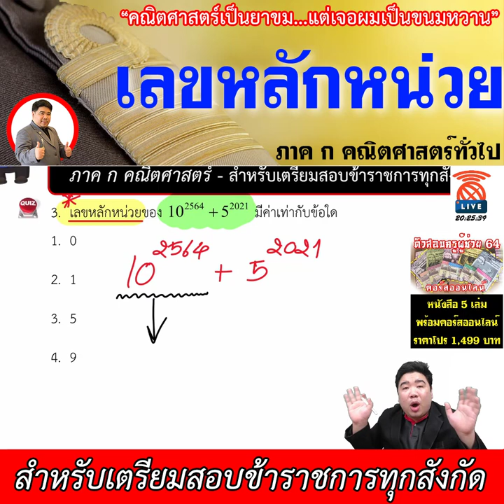[ทีละเรื่อง EP.24] - ภาค ก คณิตศาสตร์ (สำหรับเตรียมสอบข้าราชการ)